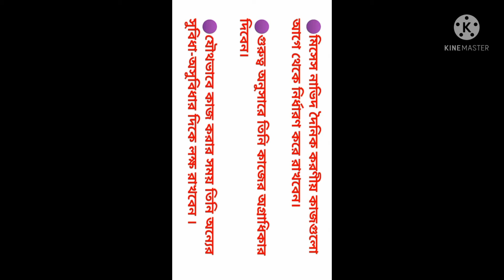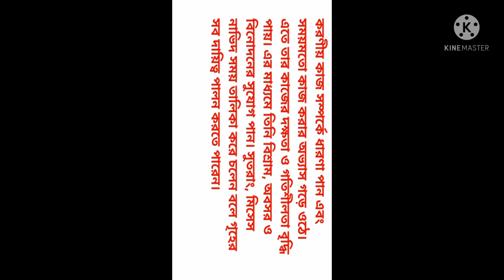14 th assignment class eight home economics